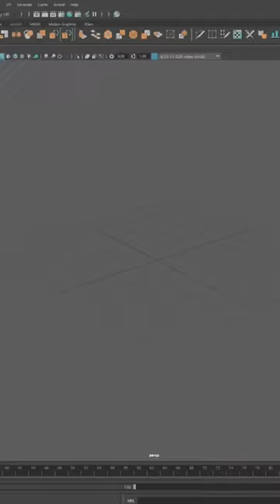3D Modelling a Homemade AK-47 | Autodesk Maya + Substance 3D Painter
Full video available on my YouTube channel!